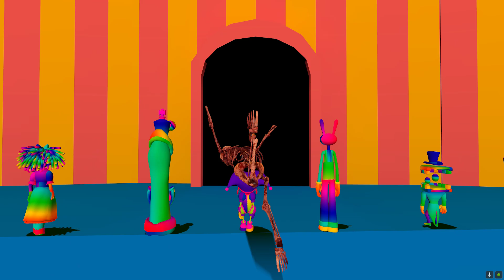I Turn The Amazing Digital Circus Into a Rainbow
Garry's Mod (GMod for short) is a Half-Life 2 construction mod created by Garry Newman in December 2004. It's a "sandbox" game, with no particular goal, where the player is free to create and manipulate any object, and to experiment with it in a variety of ways, making full use of the Source engine.